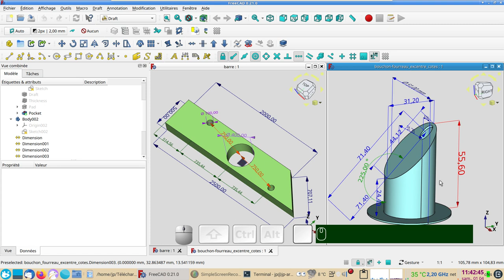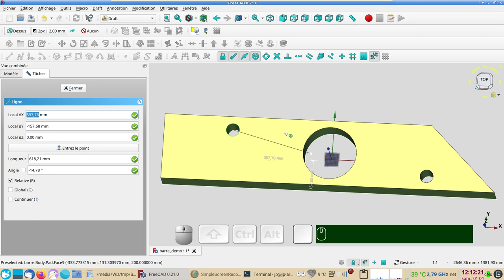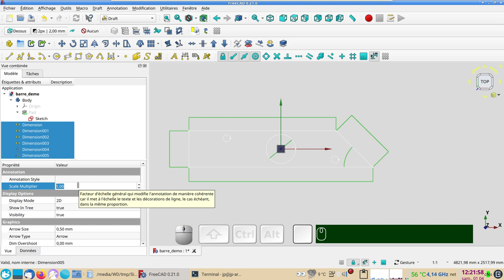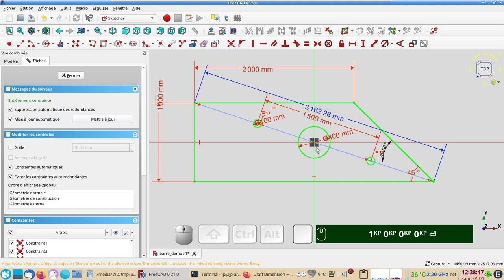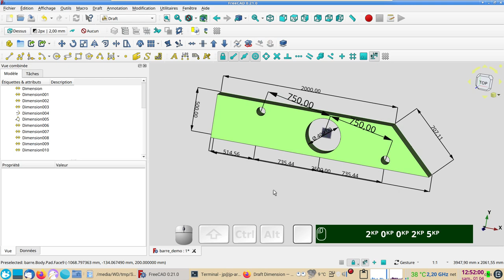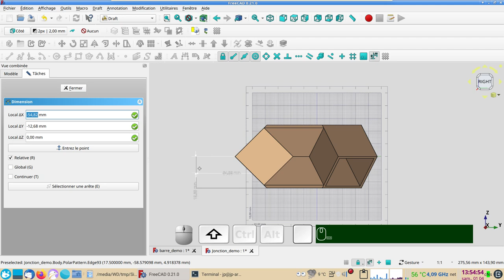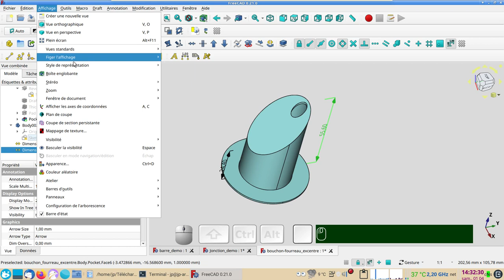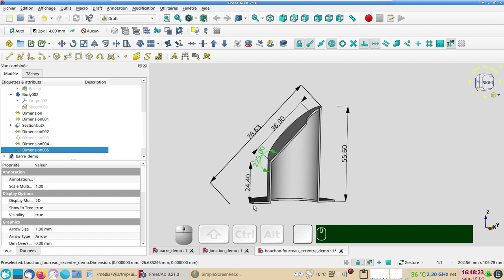FreeCAD 0.21- 0.20 : Mesurer des distances sur des formes en 3D et ajouter des dimensions (cotes)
Il est très pratique de prendre des mesures à partir de l'atelier Draft en simulant la création d'une ligne.
La fonction "dimension" de l'atelier Draft est parfois un peu délicate à utiliser pour placer une cote. Mais après avoir défini le bon "plan de travail", elle se révèle très efficace grâce aux "aimantations" et à quelques astuces.